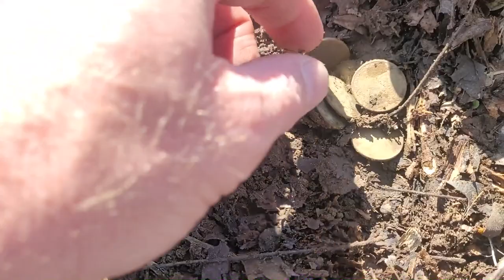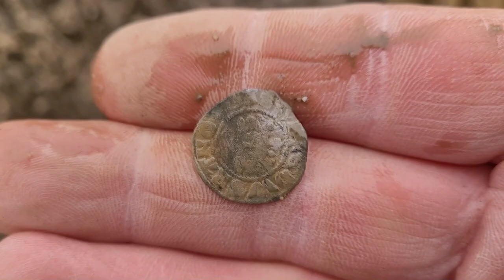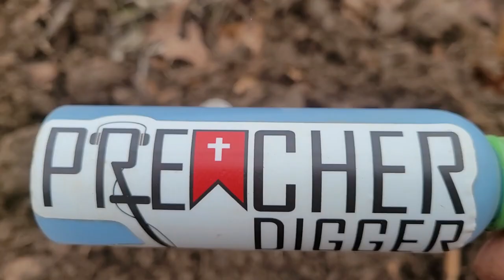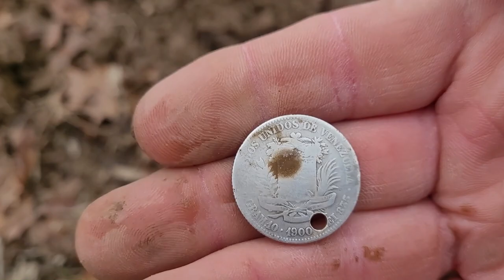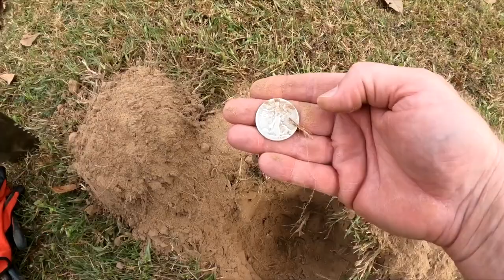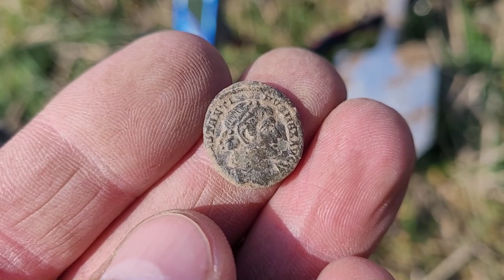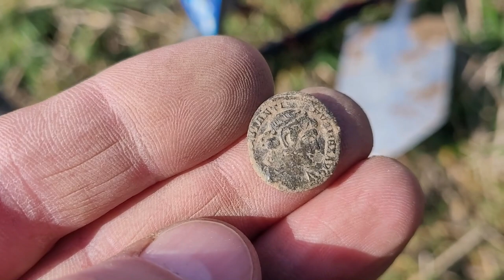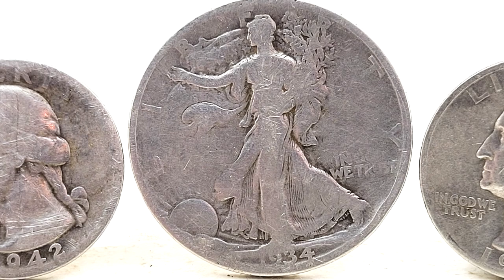New Year's Giveaway | Simplex+ | Walking Liberty Half | Barber Quarter | Plus Best Finds of 2022!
In this episode, in appreciation, I am giving away four prizes:
1) Nokta-Makro Simplex+ w/ headphones
2) 1947 Walking liberty Half-Dollar
3) 1914 Barber Quarter
4) a mixed set of old coins

Plus, I show what I felt as my Top 10 finds for 2022.

NOTE:  This drawing will be for U.S. entries only and the winners will be announced January 9, 2022 @ 5:00 p.m. CST.   This GAW isn’t trying to be discriminatory to other countries and only to U.S. participates, it is the cost of shipping to other countries that is the reason.

Rules to enter to be eligible to win:
1) Like the video
3) Comment
4) U.S. Entries only

NOTE:  You must claim your prize within 30 days of the release date of this video.  If prize(s) are not claimed within 30 days they will go back into the next Giveaway drawing.